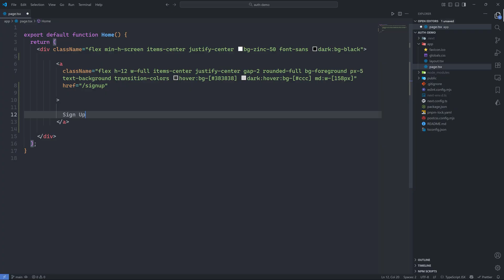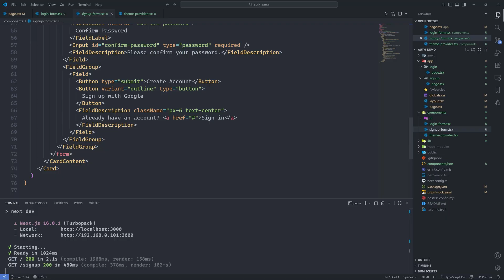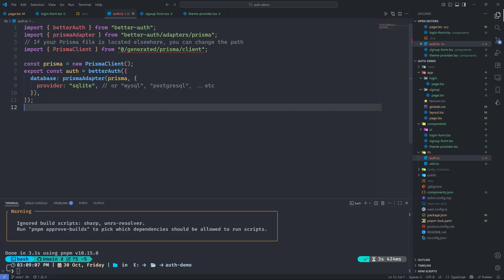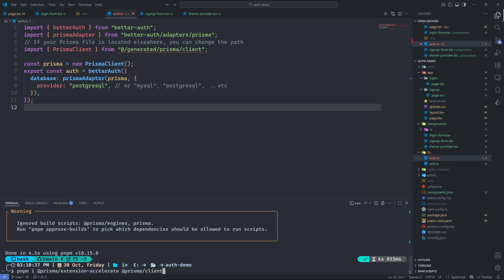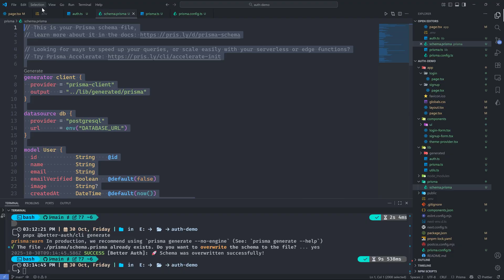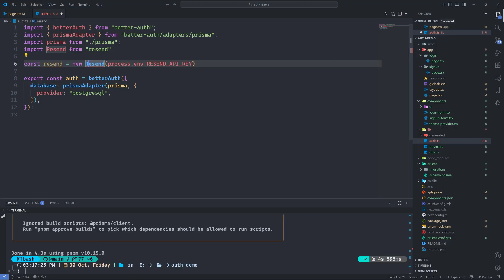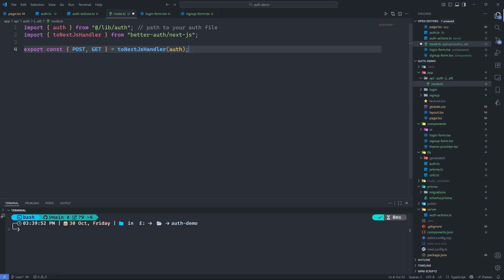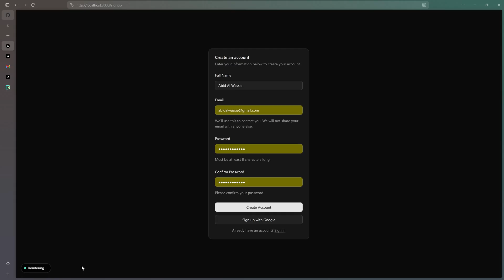Next.js 16 Secure Auth 🔒: BETTER-AUTH, Prisma, Resend & Server Actions (Email/Password)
🚀Project Setup: 00:00
🎨Shadcn: 00:07
🛡️Add BETTER-AUTH: 01:50
📦Prisma/PostgreSQL: 2:33
📩Resend: 5:11
🔥Server Actions: 6:09
😅Mount Handler/API Route: 7:11

Next.js 16 Better-Auth Quick Setup with Email Verification